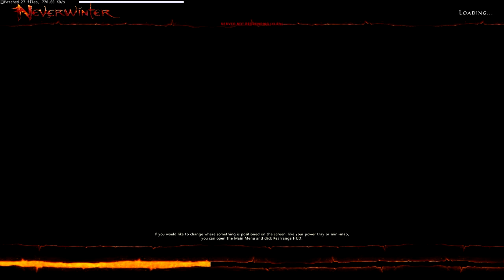Neverwinter Closed Beta Weekend 3 gameplay [EP2] (HD) (M)